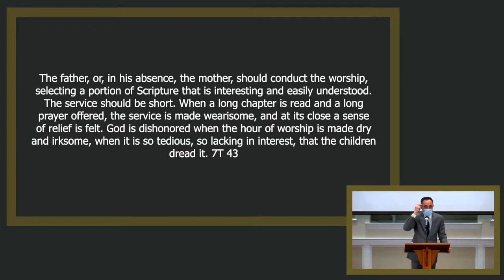Building an Altar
The Bible has numerous examples of patriarchs who built an altar to worship God.  How does this relate to us here in the 21st century?  Join us as we discover the symbolism that this means for each family today!